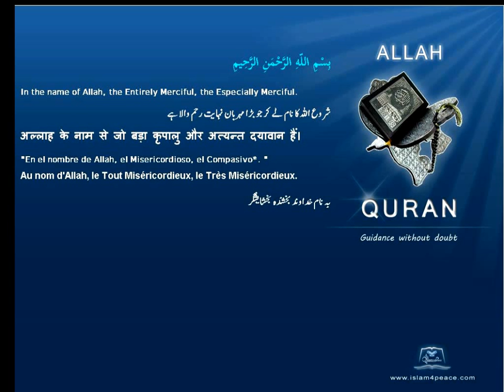Quran Russian Only 107 الماعون Al Maa'un AlmsgivingMeccan Islam4Peace com